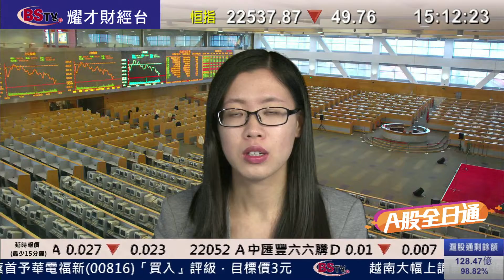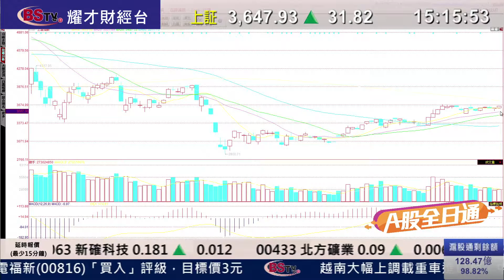耀才財經台 A股全日通 畢純紫 潘凌俏－25/11/2015 A股全日通